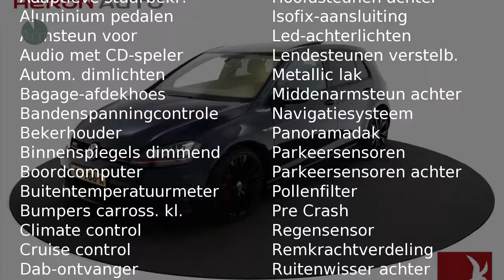Volkswagen Golf GTI Performance 2.0 TSI 230pk 5drs DSG | Pan-dak | Xenon